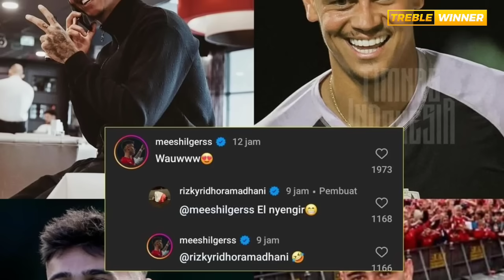Gak Bisa Nahan Ketawa !! Momen Calvin Verdonk Geli Sendiri Lihat Mees Hilgers yang Selalu Nyengir